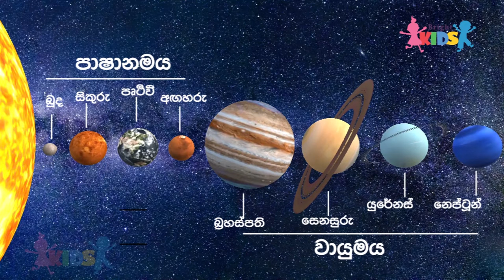Our Solar System in Sinhala, Everything About the Solar System in Sinhala , Bright Kids Sinhala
Hello friends
This video is about Everything About Solar System | Planets of our Solar System for Kids | Exploring Solar System

This video includes Everything About Solar System

planets

my channel